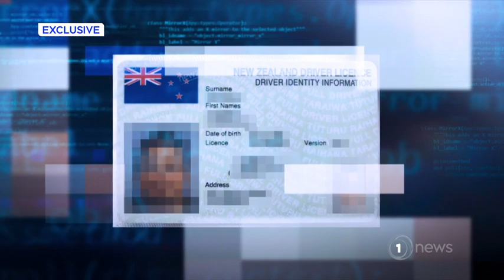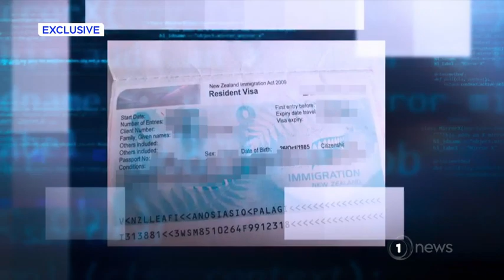Passport info, driver licences exposed after privacy blunder from rental website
Some of the details can easily be found through a simple Google image search.